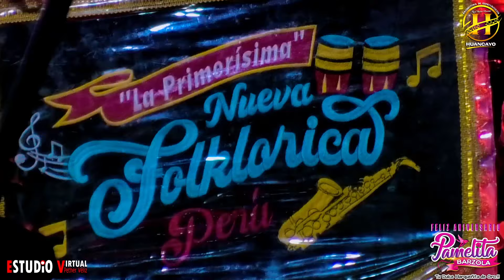Pamelita Barzola en su aniversario 2022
REALIZADO POR ESTUDIO VIRTUAL: 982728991
NOTA
Este material es grabado directo de la transmisión no tiene edición en post producción ni el audio ni el video, siempre habrá errores ya que la mescla es a tiempo real durante el evento.